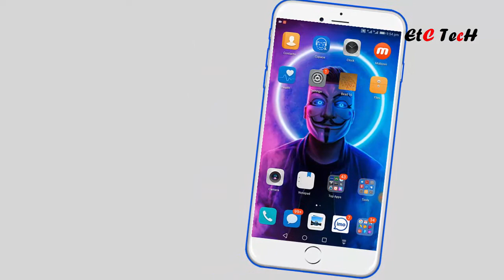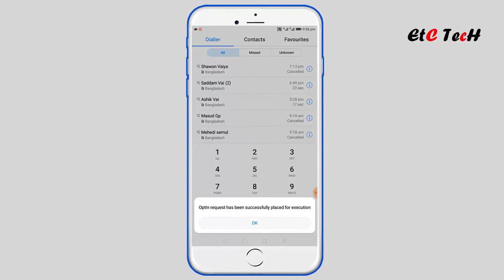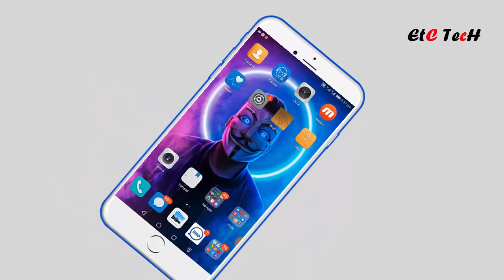GP Happy New Year Offer 2020 GP 1 GB 9 Taka GP Internet Offer 2020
-Hello Guys
Welcome to My Etc Tech YouTube Channel.